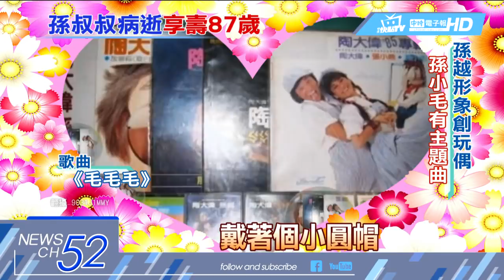20180502中天新聞 搭檔陶大偉演出搞笑劇 孫越也曾是「綜藝咖」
這首「朋友歌」，正是孫越的代表作，他找來陶大偉寫詞譜曲，一推出就紅遍大街小巷，不只因為旋律洗腦，加上兩人早是觀眾心中，經典拍檔。